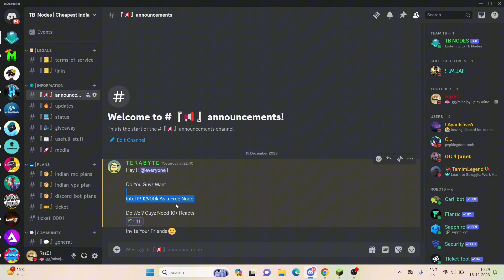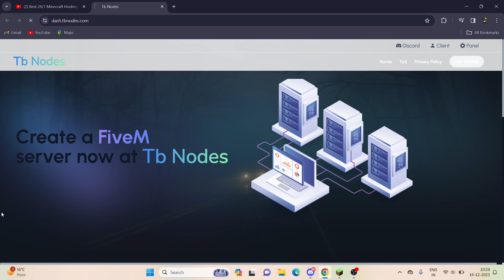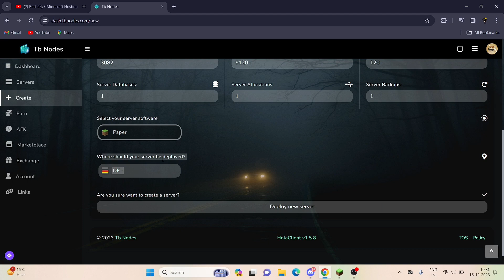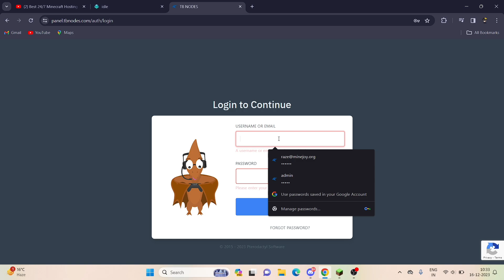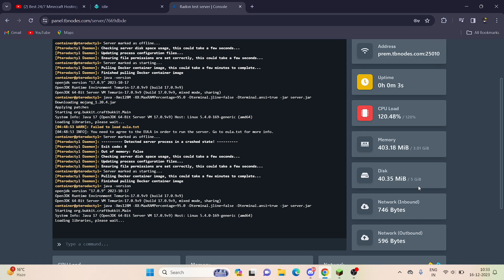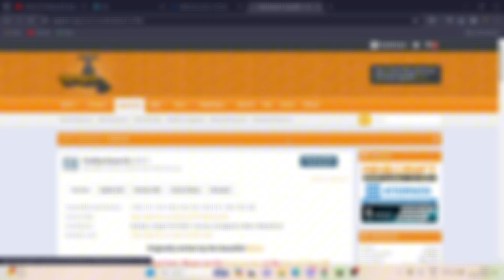Best 24/7 Minecraft Hosting For Free | Better Than Aternos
Code - RADON10

How to Make 24/7 Free Minecraft Server
How To Make Best 24/7 Free Minecraft Server
best 24/7 server hosting for free minecraft
best 24/7 server for Minecraft Hosting